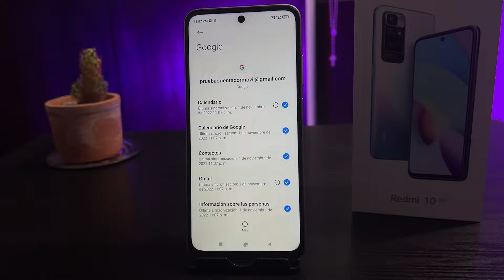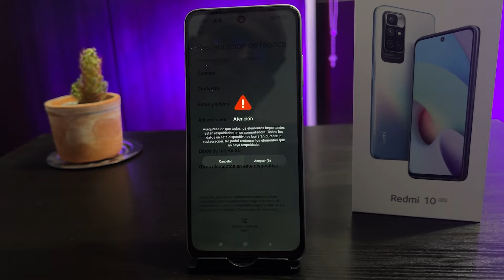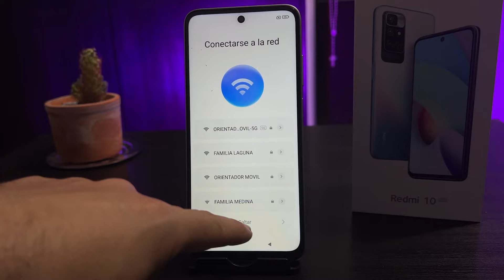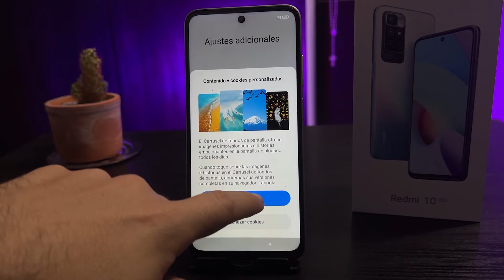XIAOMI REDMI 10 2022 📲Restaurar De Fabrica O Borrado General de tu MÓVIL [FÁCIL y RÁPIDO]📱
En este practico tutorial aprenderás de manera muy sencilla como restablecer tu dispositivo XIAOMI REDMI  10 2022   a su estado de fabrica.